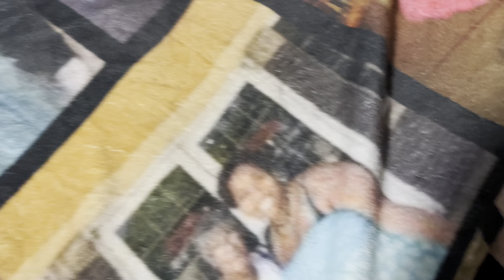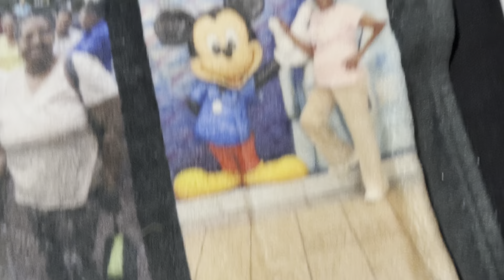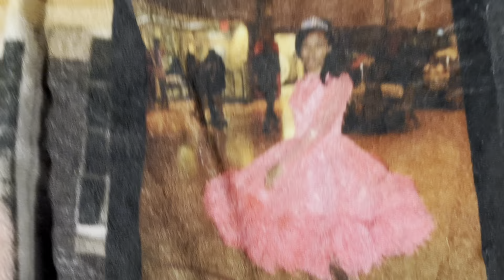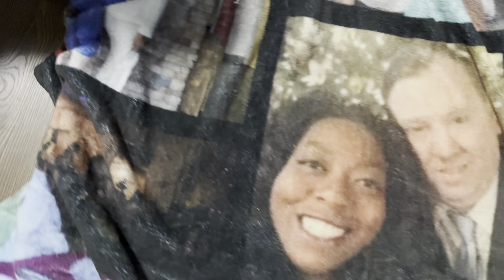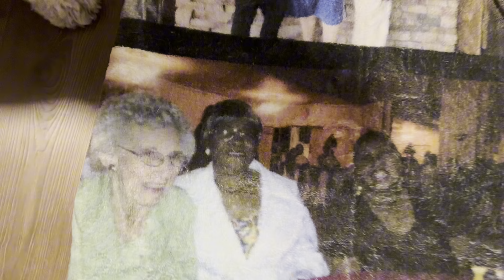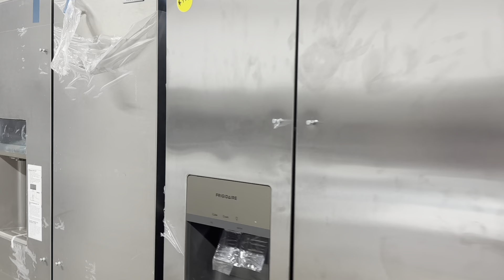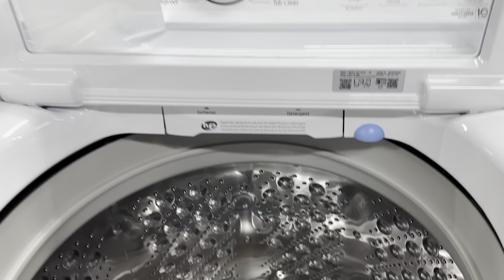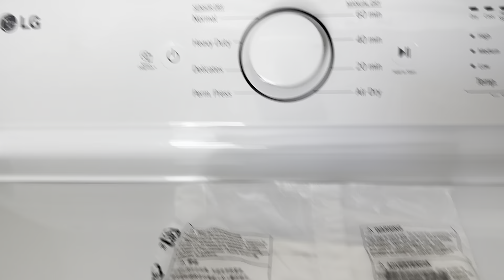Vlog Walmart Special Moment Ideas * Washer & Dryer Shopping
in this Vlog i hope you like the Walmart Special Moment Ideas i came up with. my grandma really loved that blanky from walmart. shopping for a Washer & Dryer can be a little stressful tho but Shopping for them new with the price drop helps a ton. hopefully these ideas helps as well.

My Realtor RAFAEL PENA (let him know i sent you😉)

NEED ITEMS FROM MY VIDEOS?
WALMART CUSTOM BLANKET

Love plaque
Crystal decorations
K-Cup Holder
Eureka Powerful Bagless Vacuum Cleaner
JOFAY FASHION PRESS ON NAILS
COWGIRL BOOTS
VERSACE CRYSTAL NOIR

Come save 💲💲 on Fetch with me! Sign up w/ code M9BJP & get 100 pts See you there!

Try TEMU today!

VLOGGING CAMERA
TRIPOD
LIGHTING FOR VIDEOS

Please send to:
Shareen Nicole